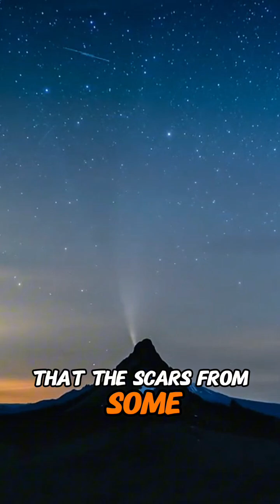The Comet That Jupiter Ripped Apart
In 1994, our solar system witnessed a cosmic catastrophe. Comet Shoemaker-Levy 9 ventured too close to Jupiter and was torn to shreds by the planet's incredible tidal forces. The resulting collision was a fireworks show of epic proportions, scarring the giant planet for months.

But this event was more than just a spectacle; it was a vital lesson. Jupiter, with its immense gravity, acts as our solar system's guardian, deflecting or destroying dangerous objects before they can reach the inner planets.

In this Short, we break down the science of this incredible event.